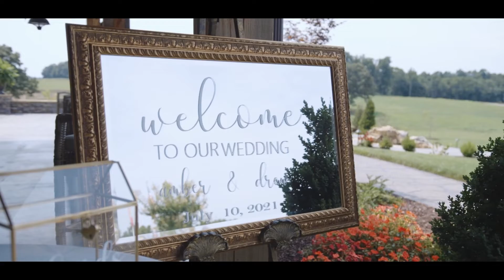Beautiful Summer Wedding at Hayfield at Murchison Farms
Amber & Drew’s wedding day was one for the books!! They tied the knot at the beautiful Hayfield at Murchison Farms, a 200 acre working farm in Liberty, NC.

Amber shared a touching first look with her father and brother before the ceremony. The couple’s sweet dog, Nash, was a very dapper ring bearer, and Drew cried tears of joy seeing his bride walk down the aisle.

The newlyweds had an EPIC exit complete with confetti, sparklers and fireworks!! We’re honored we could celebrate with you and capture your special day!

Cheers to the Riggins!

Venue: @hayfieldevents // Photographer: @jodigrayphotography // Coordinator: Sandi Baxley // HMU: @ ido_style // DJ: Big Boy Productions, Chris May // Florist: @joneswellflowers // Catering: Danny’s Catering // Dessert: @ doodlecrumbs // Beverages: @properpourevents // Invitations: @marrymepaperboutique // Transportation: @carolinaclassiccarrentals // Rentals: @ce_rental_raleigh // Dress Designer: @martinalianabridal // Dress Boutique: @gownboutiquechs // Bridesmaids Dresses: @southernalternative // Favors: @siphiphooray